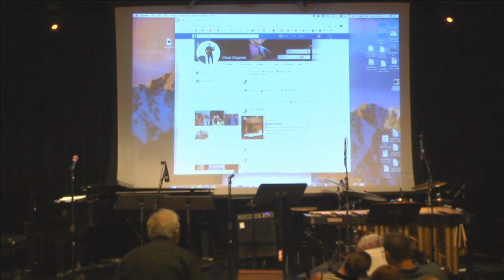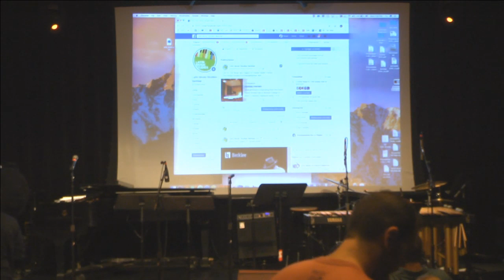Tribute to the Music of Claudio Roditi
Don’t miss this tribute concert to trumpeter and composer Claudio Roditi, featuring Berklee College of Music faculty and special guests.

Integrating post-bop elements and Brazilian rhythmic concepts into his palette with ease, Roditi plays with power and lyricism. This versatility keeps him in demand as a performer, recording artist, and teacher.

Born in 1946 in Rio de Janeiro, Brazil, Roditi began his musical studies when he was just 6 years old. By the time he was 12, he already had become a serious jazz listener. In 1966, he was named a finalist at the International Jazz Competition in Vienna, Austria. It was in Vienna that Roditi met Art Farmer—one of his idols—and the friendship inspired him to pursue a career in jazz.

A determined Roditi relocated to Boston, Massachusetts, in 1970 to study at Berklee College of Music. Arriving in New York City in 1976, he performed or recorded with Charlie Rouse, Herbie Mann, Paquito D’Rivera, Joe Henderson, and Tito Puente, among others. In 1989, Roditi began a five-year stint as a member of Dizzy Gillespie’s United Nation Orchestra. Currently, he leads his own bands and is a featured performer with several groups, including Trio da Paz and Friends and the Dizzy Gillespie All-Star Big Band.

With 24 critically acclaimed albums, Roditi continues to develop his playing and compositions through recording projects. Bons Amigos, his release on the Resonance label, features several originals: “Bossa de Mank,” “Piccolo Samba,” and the driving, straight-ahead “Levitation,” framed by seven compositions by Brazilian masters such as Antônio Carlos Jobim and Johnny Alf.